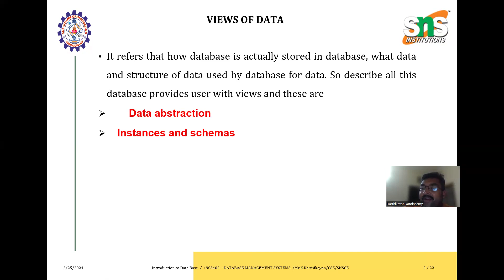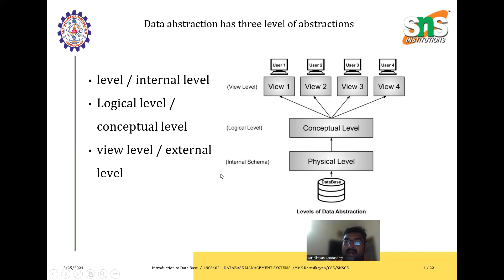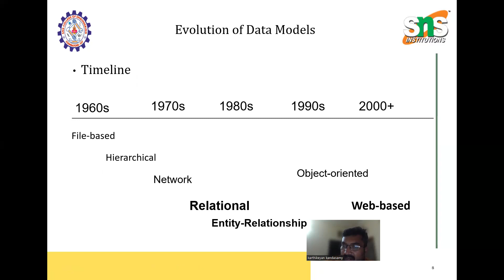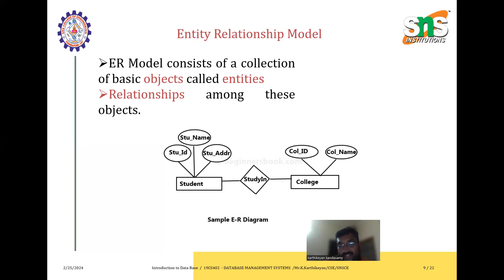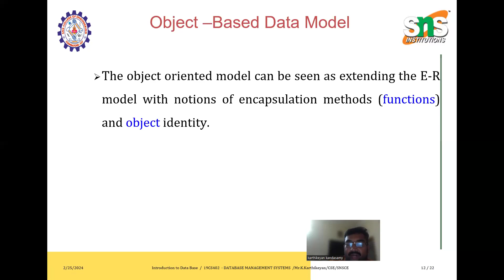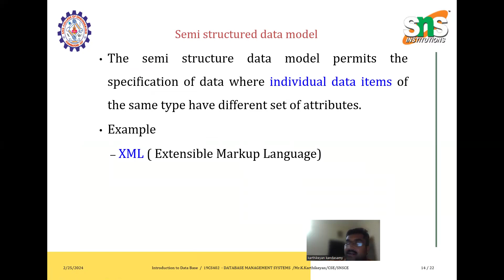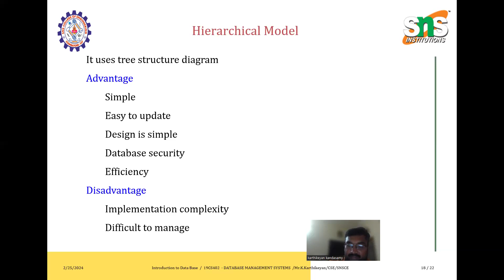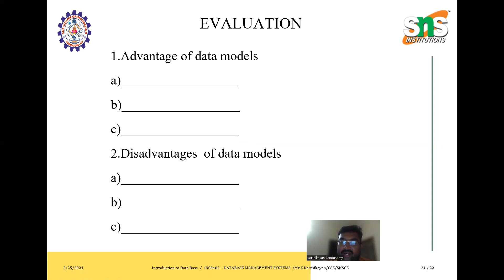K.Karthikeyan | View of Data & Data Models |SNS Institutions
It refers that how database is actually stored in database, what data and structure of data used by database for data. So describe all this database provides user with views and these are
    Data abstraction
Instances and schemas